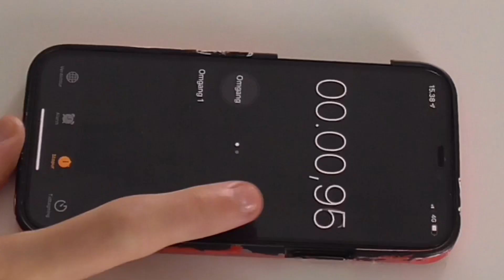Danmarks Vildeste Trick Shot Video | Tobias Schou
Der er mange danske youtubere der har lavet trick shot videoer, men jeg har lavet Danmarks vildeste trick shot video💪
Nyd videoen :)

Det ville hjælpe mig rigtig meget hvis i gad og dele min kanal med jeres venner/bekendte👍Og ikke mindst subscribe til min kanal, og like mine videoer, for det betyder SINDSYGT meget at få bare 1 ny subscriber🔴
Jeg lægger video ud HVER TORSDAG KL 15:00, så har i noget at glæde jer til hver torsdag⏰
HUSK, jeg har en regel på min kanal. Det er at lave VIDEOER, som folk IKKE har lavet på DANSK YOUTUBE!
Hvis i har sådan nogle ideer, så må i meget gerne skrive det i kommentaren, eller skrive en privatbesked til mig på min Instagram: schoutobias
➡️info om videoen⬅️
Kamera: Sony A6000 og Panasonic HC-V180
Redigeringsprogram: Wondershare Filmora X og iMovie

Skal jeg lave en part 2?